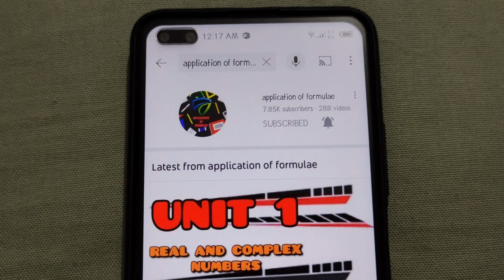EXERCISE 4.1 Qno 2 PART 1 TO 3 CLASS 9 NEW MATH BOOK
TODAY I HAVE EXPLAINED EX 4.1 Qno 2 .

unit 21 partial fraction | exercise 21.1 q no 5 | new math book class 10 | sindh text board

unit 21 partial fraction | exercise 21.1 q no 7 | new math book class 10 | sindh text board

unit 21 partial fraction | exercise 21.1 q no 4 | new math book class 10 | sindh text board

unit 21 partial fraction | exercise 21.1 qno 1 | class 10 new maths book sindh text board